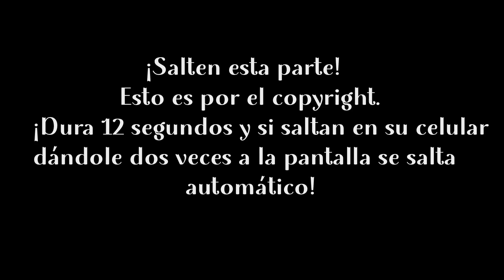El Alfa - Tempo Happy Birthday Raccion - JayCee!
Reaccionando a: El Alfa - Tempo Happy Birthday